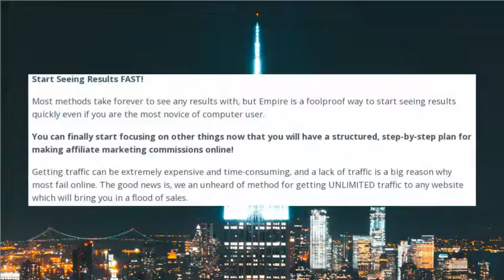Empire Affiliate Marketing Training For Beginners - Affiliate Marketing A Beginners Guide.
best affiliate marketing strategies for beginners 2019- how to close sales in affiliate marketing.  i explain why affiliate marketers need digital products of value and how affiliate marketing training can cut the learning curve of beginners...  this system is specifically for affiliate marketing and for beginners looking to quit their 9 to 5 job...

affiliate marketing for beginners and the number one  top earner mentor..  a beginners guide to how affiliate marketing works..

then you must get going now with my affiliate marketing training so i can help you step by step to achieve.

empire affiliate marketing training for beginners, six figure empire reviews, six figure empire tim berger, best affiliate marketing program, best affiliate marketing training online, affiliate marketing training 2019, ways to make money from home, how to make extra income online, how to make 250 dollars per day online, best online home based business opportunity, The Beginners Guide to Affiliate Marketing, Online Marketing Videos and Reviews